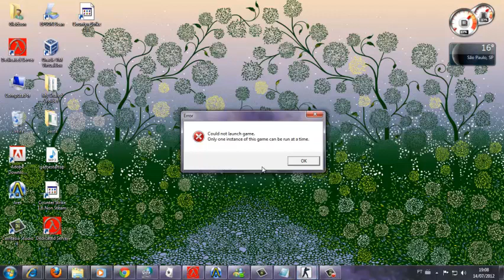cs com musica pagina inicial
cs 1.6